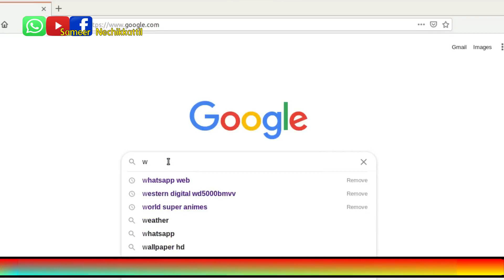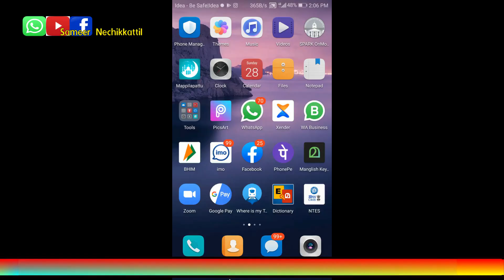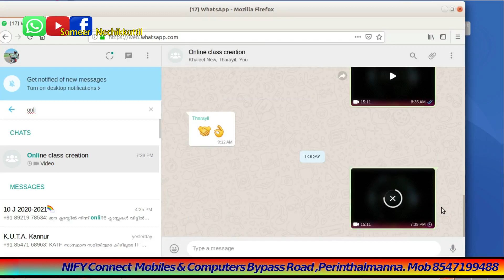വാട്സാപ്പിൽ ഇങ്ങനെ ഒരു പ്രശ്നം അറിയുമോ?? തീർച്ചയായും ഈ വീഡിയോ കാണുക.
How  to  send  big  size  file  to  whatsapp,